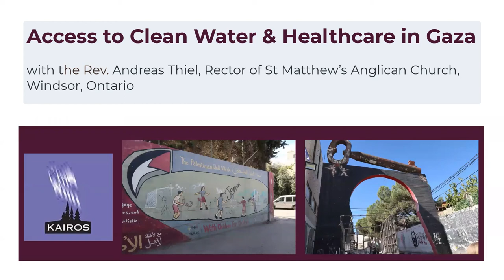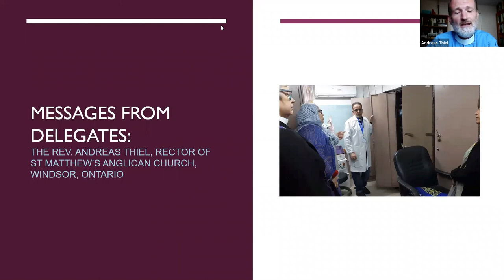Access to Clean Water and Healthcare in Gaza with the Rev. Andreas Thiel